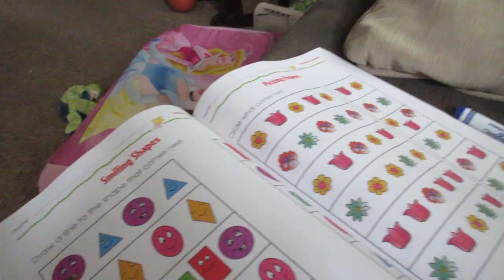DR VISIT ON KLAIRES EYE! │6•8•15 DAILY VLOG